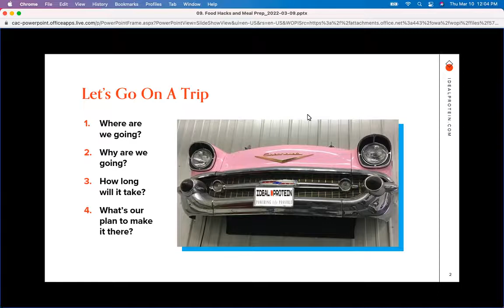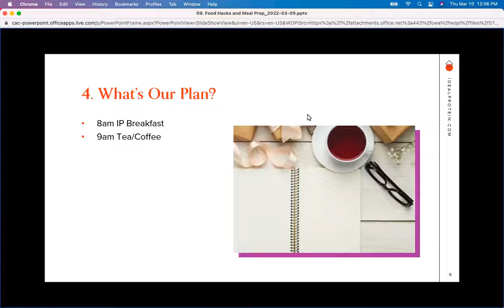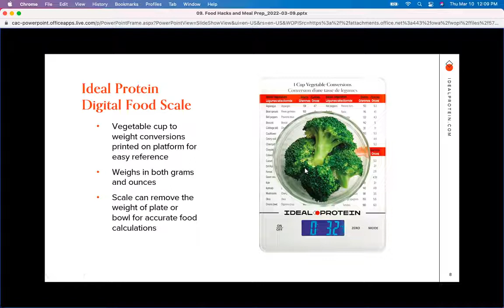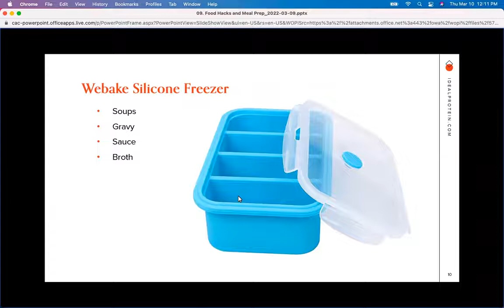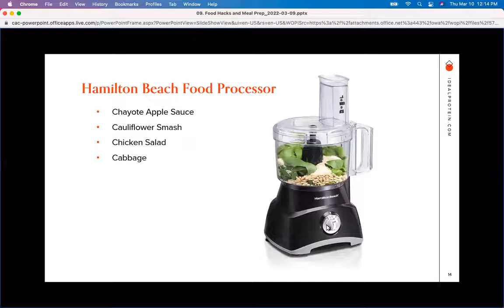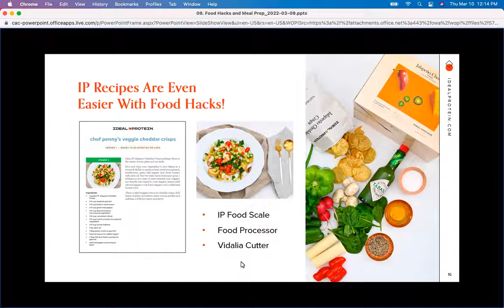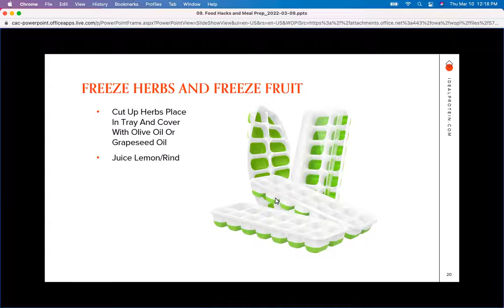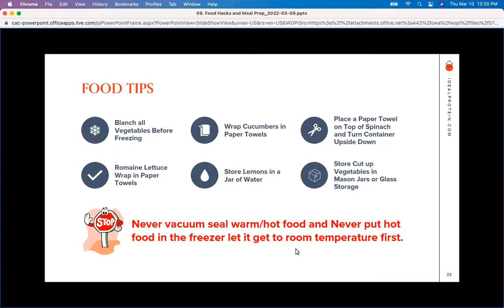Ideal Protein Food Hacks and Meal Prep